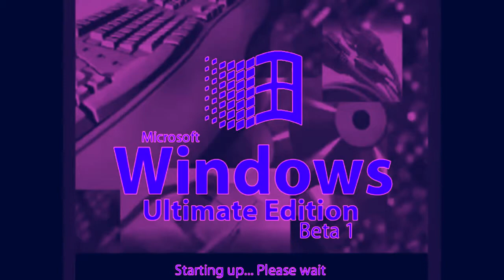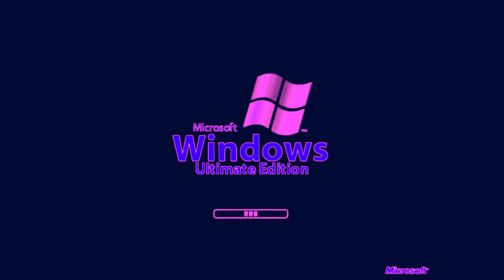Windows Ultimate Edition in Electronic Sounds 3.0